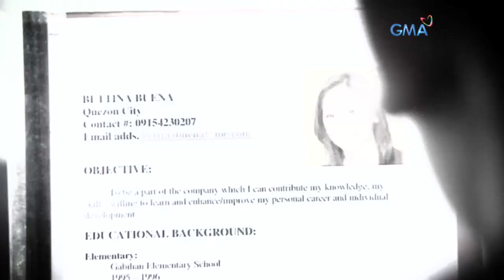What you've missed from 'Buena Familia' Week 3 to 5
Here's a recap of what happened in 'Buena Familia' from August 16 to 31.